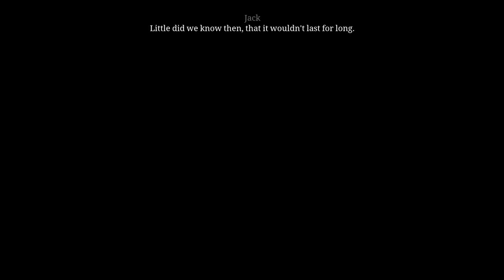Pillars of the Earth - Book 1 - 04 Ch 03 The Conspiracy #2/2